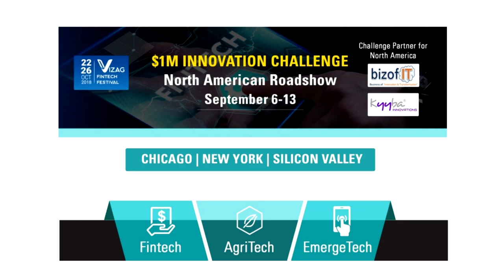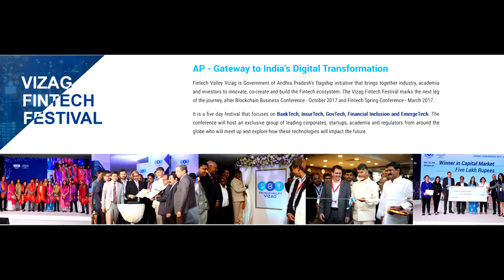Vijji Suryadevara interview at Vizag Fintech Roadshow in Silicon Valley.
Vijji Suryadevara, Founder, CEO & CTO, CareerWaze, interviewing at Vizag Fintech Roadshow in Silicon Valley with Mateen Syed. Fintech Valley Vizag conducted the $1Mn Challenge as part of Vizag Fintech Festival, Oct 22 - 26; to enable startups to showcase their solutions and get a chance to win up to $1Mn in funding and setup their office in Vizag. Bizofit, a leading innovation platform for enterprises and technology companies, organized the roadshow in the US.